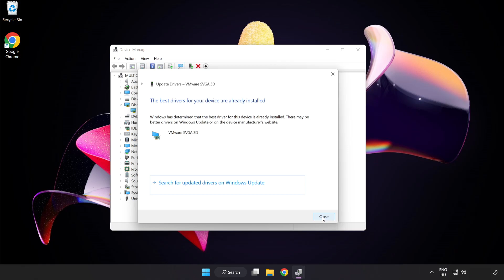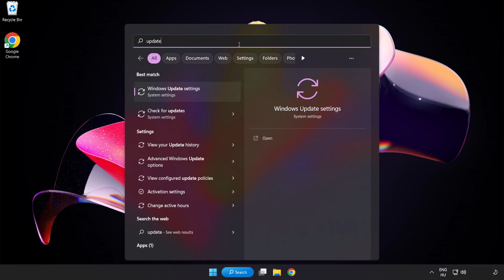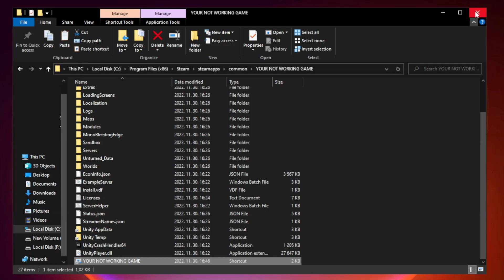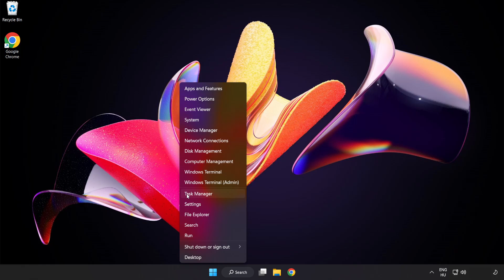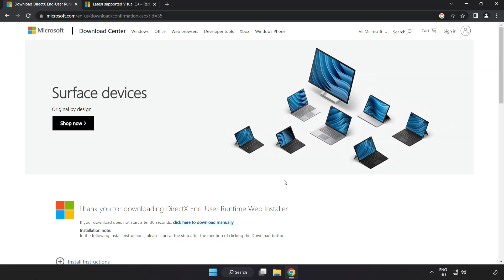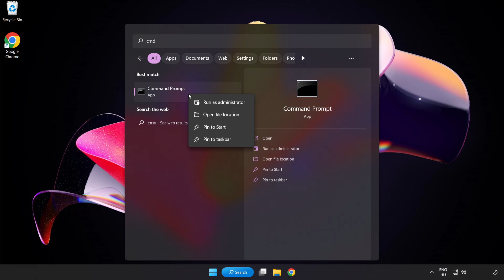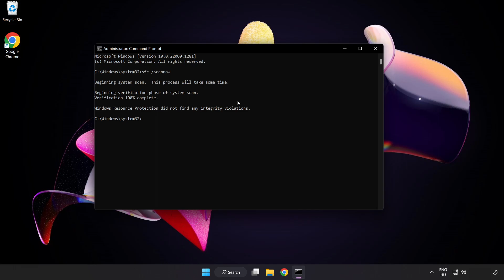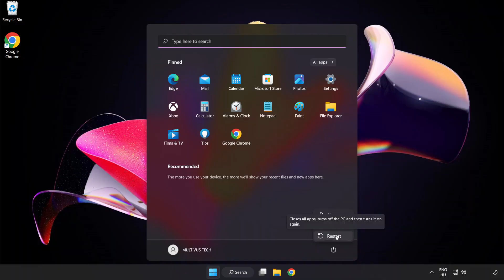FIX Far Cry 5 Crashing, Not Launching, Freezing, Stuck, Black Screen & Errors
I'm going to show How to FIX Far Cry 5 Crashing, Not Launching, Freezing, Stuck, Black Screen & Errors